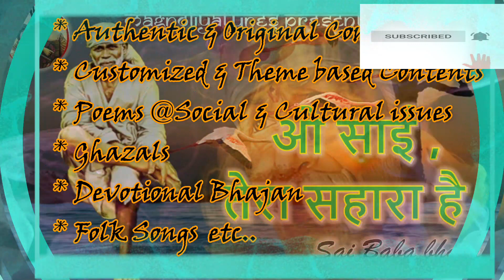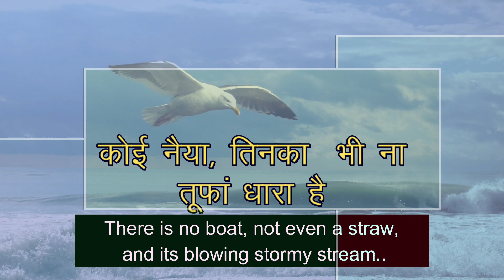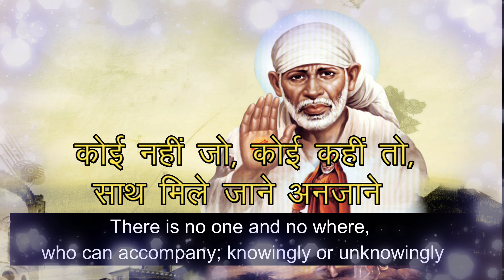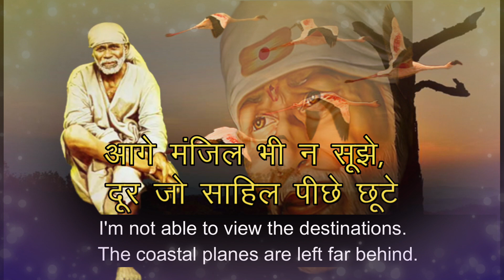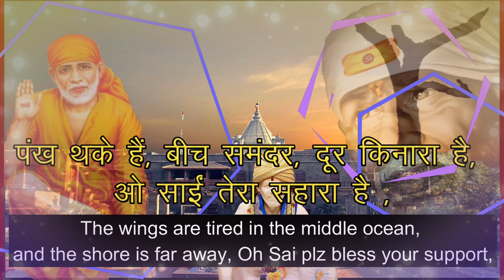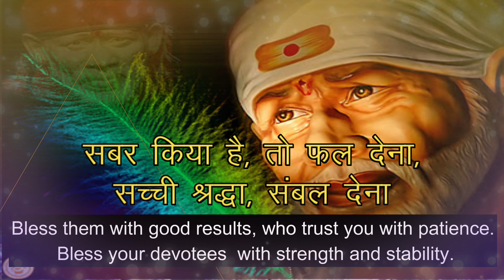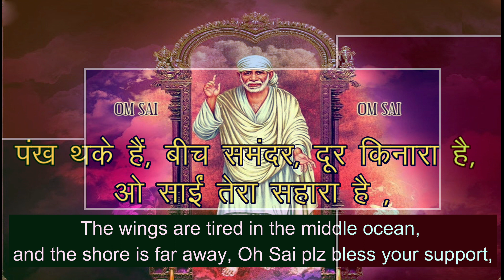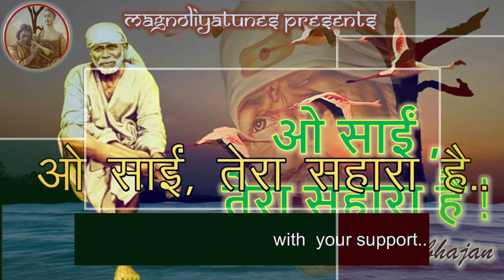New Sai bhajan "ओ साईं, तेरा सहारा है "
वंदे हे सुंदर मम सखा
मित्रों जीवन सिंधु के मझधार में जूझता प्राण का पंछी , दूर दूर तक किनारा नहीं दीख रहा, पंख थक चले हैं, विश्राम के लिए नाव तो क्या तिनके तक का कोई निशान नहीं, ऐसे  विषम घड़ी में, साईं की भक्ति का ही सहारा होता है । दोस्तों आज पेश कर रहा हूँ एक साईं भजन, ओ साईं, तेरा सहारा है

This is my channel, through which I am trying to connect with the divine aroma of Magnolia flower,  a little singing bird Magnolia and also the beauty of Magnolia Sunset point located at Netarhat Plateau of Jharkhand state of India. I will present some original poems , Ghajals, and folks , which depict the heard/unheard, seen/unseen and trodden /untrodden streets of our  lives which are living and breathing all around us.
These poems have, not only the euphoric blossom of flowers and beauty of the Moon but also different shades of wounds, Thorns,  mud, venom, tears, fear and trauma which are integral part of common human life.
My channel publishes videos that focus on common issues of human life, complexity and complications of relationships, hypocrisy & sarcasm of human life and any other untouched lines, which is referred on demand.